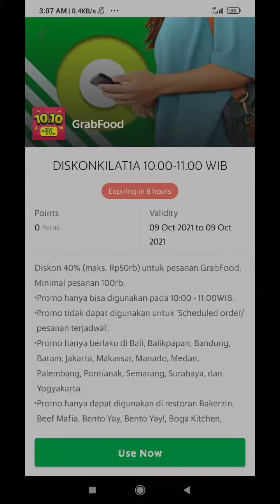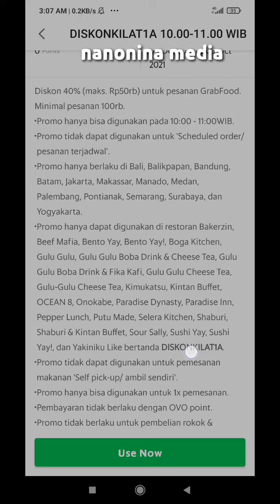Promo Grabfood Diskon Kilat 40%